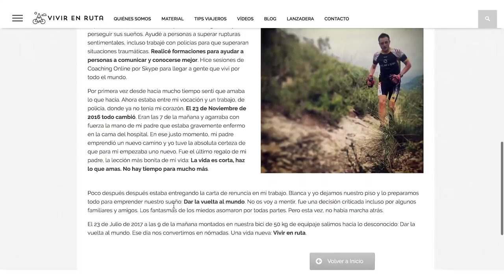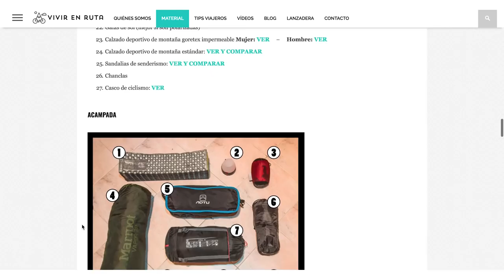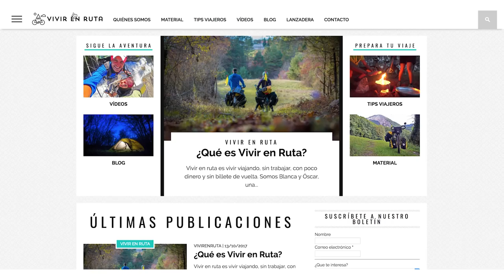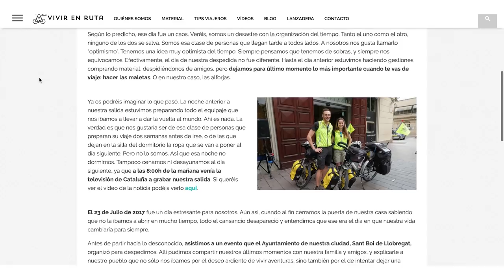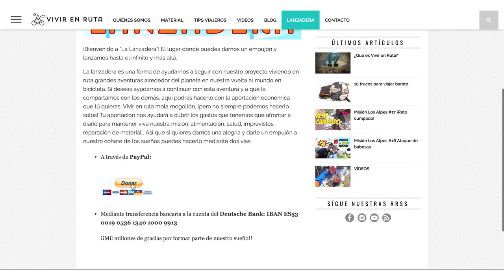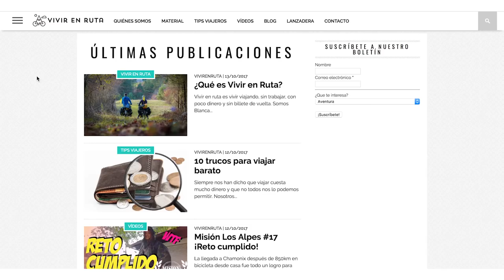¡¡BOOM!! El notición del año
¡¡Échanos un ojo!!

Si tú también quieres una web tan molona como la nuestra escríbenos un mail desde nuestra página de contacto.

--- NUESTRO EQUIPO ---